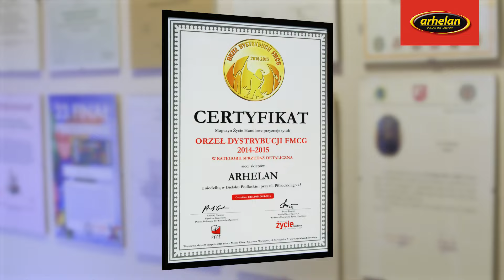Film reklamowy - sieć Arhelan, produkcja 4e agencja reklamowa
Film reklamowy przedstawiajacy sieć handlową Arhelan. Filmy reklamowe, spoty reklamowe, animacje 2d, animacje 3d. billboardy sponsorskie, explainer video, Produkcja filmowa, produkcja spotów reklamowych, realizacja animacji.